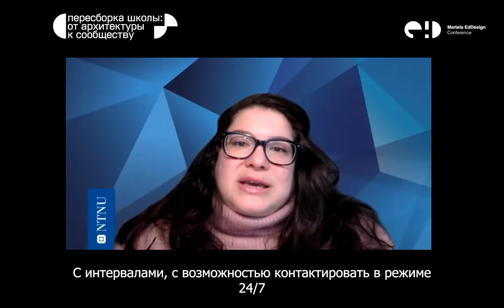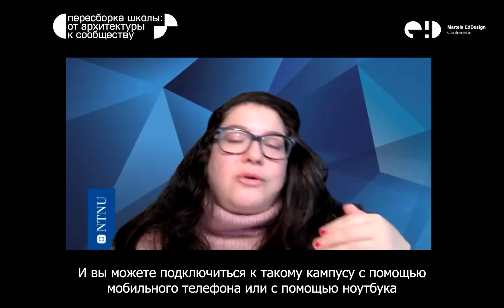Живущие в сети - или новый тип образовательного пространства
Как создать общее учебное пространство для кампусов, которые находятся в 500 км друг от друга? Строить традиционную среду с аудиториями и лабораториями смысла нет. Нужен новый тип и новый формат пространства.

Робин Стокерт и Верушка де Каро-Барек - доценты Норвежского университета технических и естественных наук. Сейчас они заняты в программе SALTO (student active learning in two-campus organization) Норвежского университета технических и естественных наук. Программа развивает новые гибридные форматы для смешанного обучения двух удаленных друг от друга кампусов.

Робин - эксперт в области AV/IT и более 35 лет создает среды для взаимодействия, сотрудничества и коммуникации. Последние 10 лет он фокусируется на проектах ЕС по внедрению интерактивных инструментов и гибридных учебных пространств в высшее образование.

Как устроена экосистема для двух кампусов, в чем заключается гибкость образовательной среды и какие подводные камни могут быть у гибридных образовательных сред - в небольшом интервью Робина и Верушки.

Разговор проходил в рамках конференции “Пересборка школы: от архитектуры к сообществу”. С экспертами говорила Елена Вавилова, руководитель проектов Martela EdDesign.

00:00 Заставка
00:38 Общая среда для двух кампусов
00:59 Старый способ организации учебных пространств
01:12 «Расширенное» образовательное пространство
01:21 Нет смысла строить традиционную среду вуза
01:38 Онлайн/оффлайн и гибридная среда
02:11 Инструмент для совместной удаленной работы кампусов
02:50 Экосистема для онлайн и оффлайн обучения
04:10 «Гибкая» или качественная образовательная среда?
04:32 Средовые кластеры по типам деятельности
04:56 Зона «декомпрессии»
05:11 Участие студентов в проектировании новых пространств
05:26 «Социальные коридоры» внутри кампусов
05:47 Холистический путь проектирования кампуса
06:16 Дэвид Торнбург и проектирование среды кампусов
06:27 Параллельный кампус в виртуальном пространстве
06:57 Вовлечение в образование сторонних зданий и пространств
07:42 Облачный кампус по подобию физического кампуса
08:01 Открытые для всех виртуальные учебные ресурсы
08:12 Перенос оффлайн в онлайн не работает
08:30 Одиночество в сети: все устали от онлайна
09:07 Гибкие решения при переносе образования в онлайн